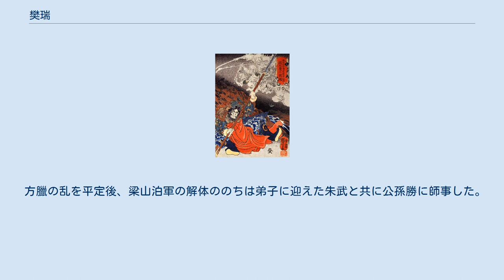樊瑞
水滸伝 」 水滸伝百八星一覧表 」 樊瑞 歌川国芳「通俗水滸伝豪傑百八人之一個・混世魔王樊瑞」 樊 瑞（はん ずい）は、中国の小説で四大奇書の一つである『水滸伝』の登場人物。
 梁山泊第六十一位の好漢。
地然星の生まれ変わり。
渾名は混世魔王（こんせいまおう）で、世を騒がす魔王を意味し、若年ながら方術を身につけた黒衣の道士である彼の力を畏怖して付けられた（なお、小説『西遊記』にこの名を持つ妖怪が登場し、樊瑞一味の3人は全員『西遊記』関連の渾名を持つ）。
また剣撃と流星鎚などの武芸や、用兵術にも長けている。
 副将の項充、李袞とともに、徐州芒碭山に籠る山賊として登場、部下は三千人と作中登場する梁山泊以外の山賊勢力では最大のもので、樊瑞が人心掌握にも長けていたことが窺える。
梁山泊を併呑する野心を持っていたほどの彼だが、梁山泊に入ってからは彼以上の実力を持つ道士公孫勝の陰に隠れ、むしろ李逵チームを補佐する切り込み隊長としての出番の方が多くなってしまった。
実際、田虎討伐の際には敵の道術使い喬道清との術比べに敗れ、公孫勝に窮地を救われる描写もある事から道士としての力量は高い方ではないのだろう。
しかし、公孫勝が梁山泊軍を離れた後には、方術の使い手として見せ場を作る場面もある。
方臘軍の道術使い包道乙、鄭彪の妖術を九天玄女の天書を用いた宋江と共に破る活躍を見せた。
 方臘の乱を平定後、梁山泊軍の解体ののちは弟子に迎えた朱武と共に公孫勝に師事した。